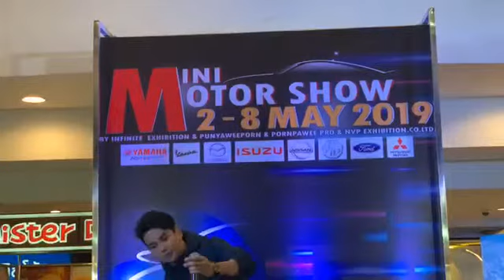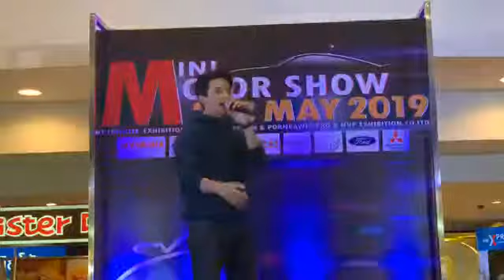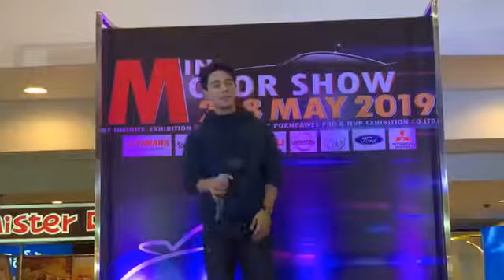กัน นภัทร งาน Mini Motor Show @The Mall ท่าพระ 5 พ.ค.2562(เครดิต Live จากเพจ Gunthestar)